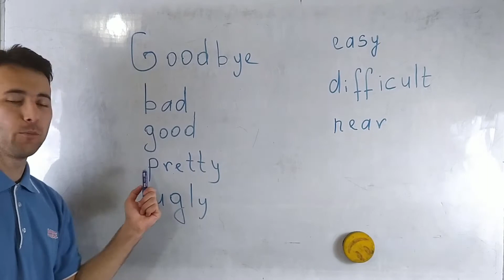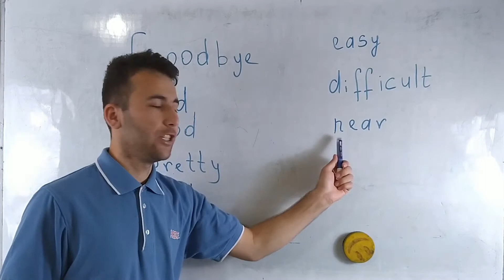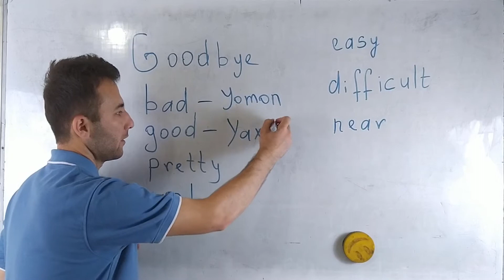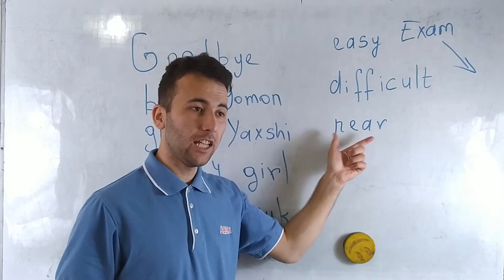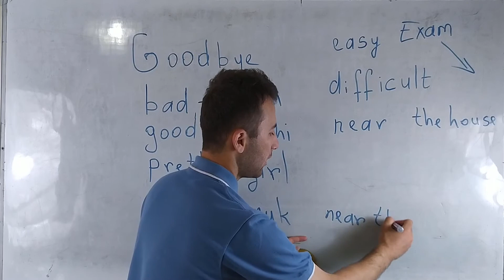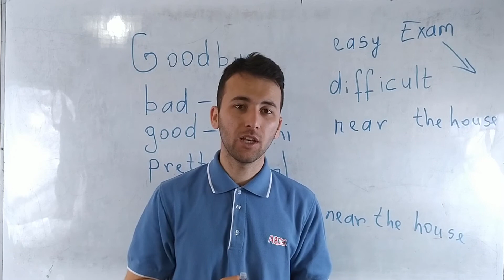36-Dars (Goodbye-xayr Ugly-xunuk Easy-oson Near-yaqin Inglizcha so'zlar Pretty-chiroyli) inglizcha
Hammag  salom do'stlar mani ism familiyam Shakhzod Jumaev kanalimda hardoim Ingliz tilini o'rgatib boraman shuning uchun kanalimga obua boling! video link ni do'stariz bilan baxam ko'ring va like bosib bizni qo'llab quvvatlang! sababi boshqa Ingliz tili o'rganuvchilar ham shu darslikdan baxramand bo'lishsin.

Bugungi darslikda siz
1.Goodbye
2. Bad
3.  Good
4. Pretty
va hakozolarni o'rganasiz
shu gaplarni tarjimasi qaysi vaqtda ishlatilishini bilib olasiz.